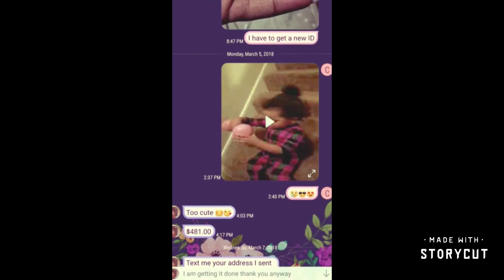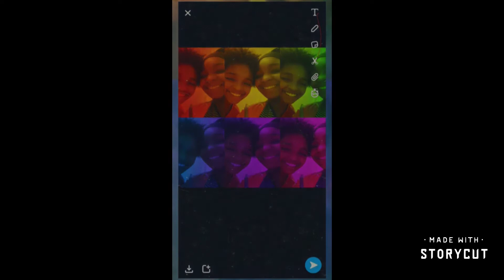Coronavirus (Stay home)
In today's episode we talk about staying home and big you tubers food stamps,and Tiktok fun